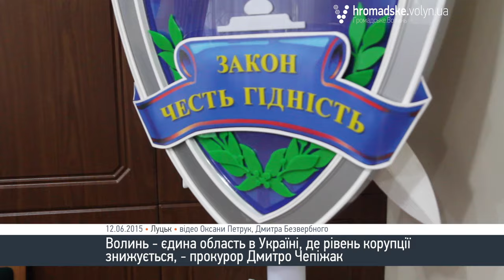Корупція на Волині пішла на спад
Волинь - єдина область в Україні, де після Революції Гідності корупція пішла на спад. Висновки громадських організації озвучив прокурор області Дмитро Чепіжак під час прес-конференції 12 червня. Він також прозвітував про роботу свого відомства за цим напрямком.